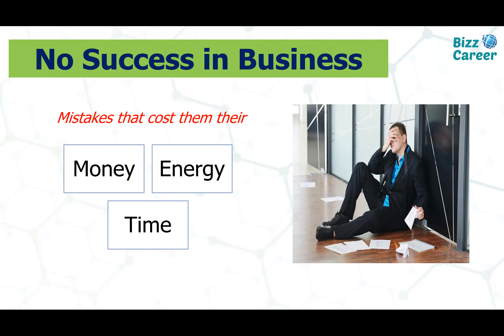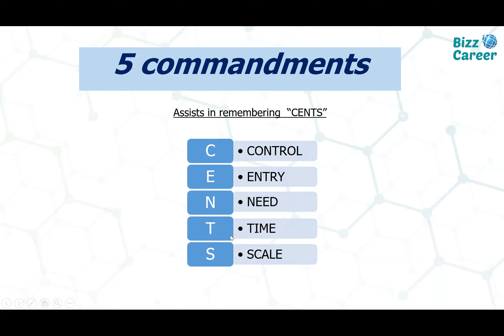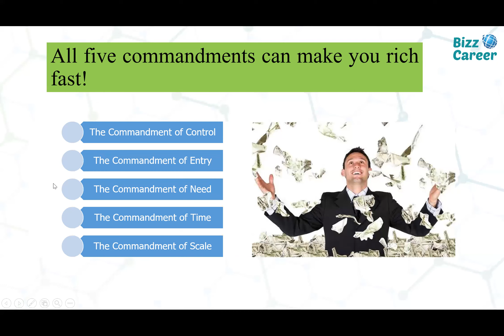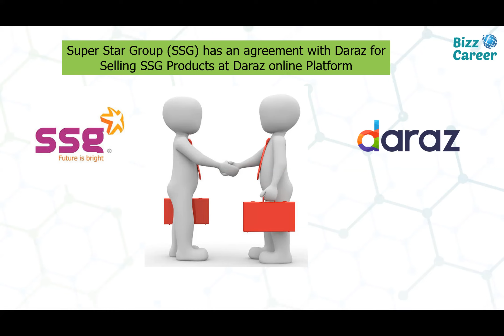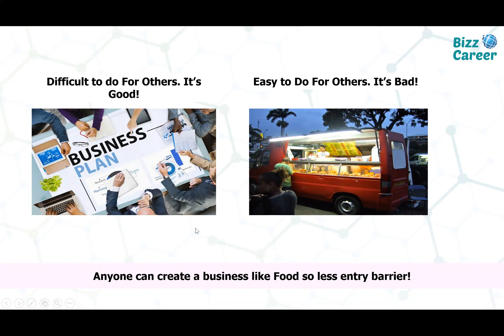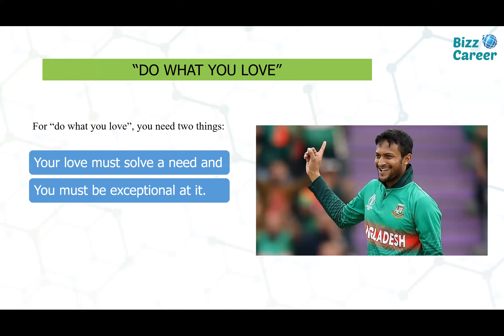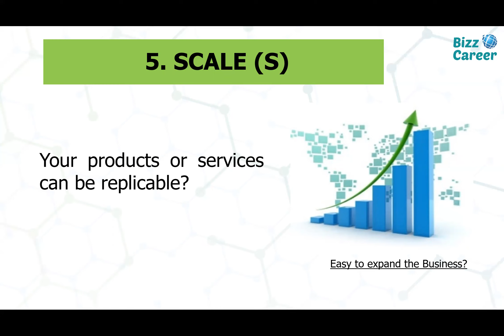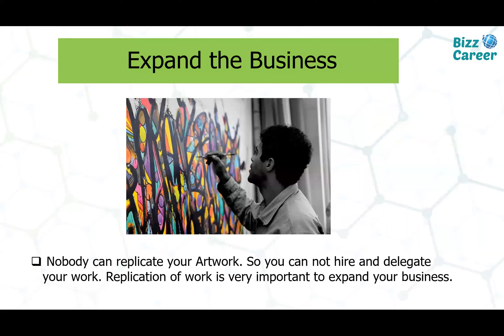ব্যবসায় সফল হবার সঠিক কৌশল | "The Millionaire FASTLANE" -এর মতে ব্যবসা টিকিয়ে রাখার 5টি চমৎকার কৌশল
ব্যবসায় সফল হবার সঠিক কৌশল:
দ্যা মিলিনিয়র ফাস্টলেন বই-এর মতে ব্যবসা টিকিয়ে রাখার 5টি চমৎকার কৌশল | Book Review on “The Millionaire FASTLANE- by MJ Demarco”